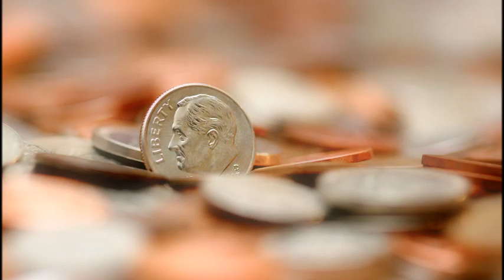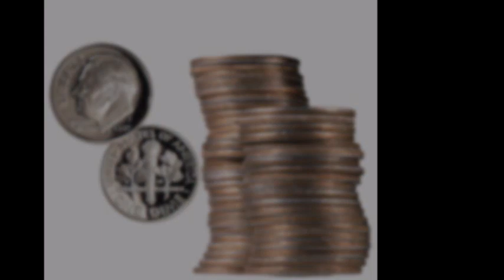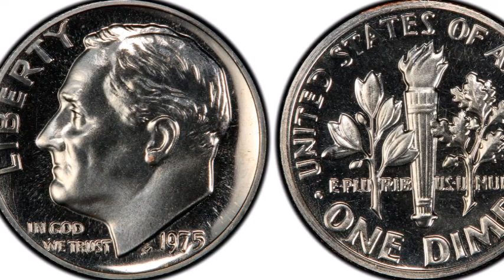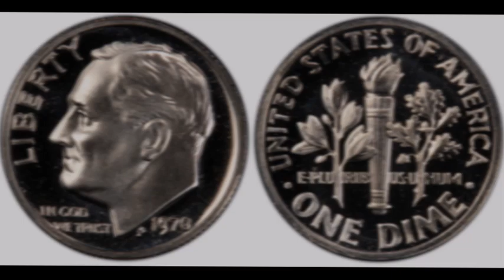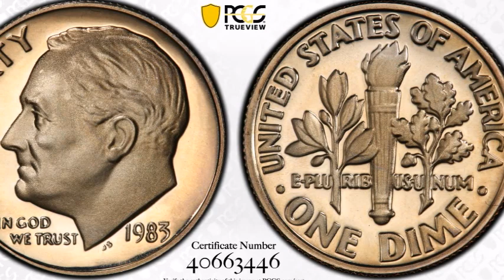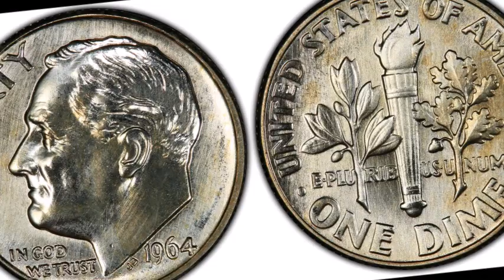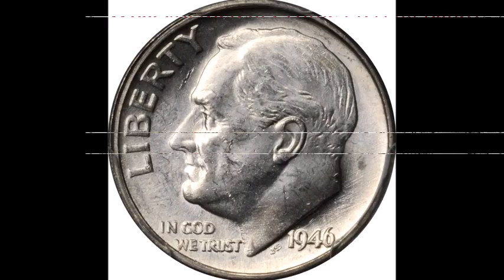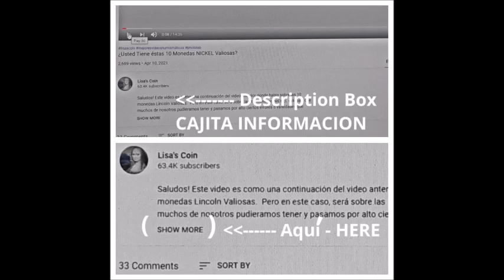(S) ¿Usted Tiene éstas 10 Monedas DIME Valiosas?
Saludos! Bienvenidos al canal. No sabe lo feliz que me hace que les ha gustado los últimos videos donde hablo de 10 Monedas de Lincoln, Nickel y hoy estaré hablando de los DIMES que yo considero Valiosos. De hecho, no solamente estaré mostrando imágenes que han sido ampliados, para que puedan ver los detalles del grado o condición, que es un aspecto importante a la hora de dar valor.  Por lo tanto, presten atención, del porqué o los aspectos que hacen éstas monedas valiosas.